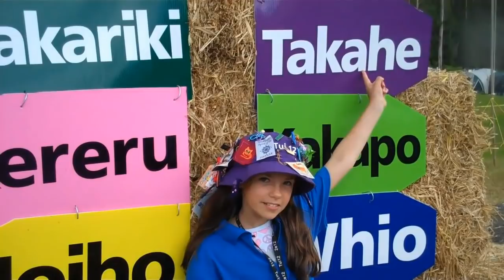Tui 12 Guide Jamboree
Isabella made a quick video during visitors day at the Guide Jamboree.